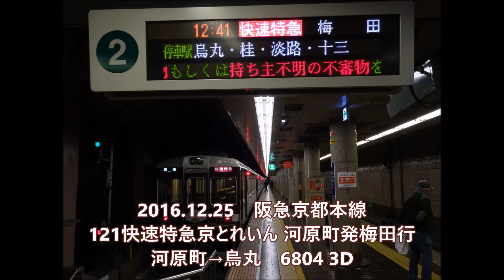【全区間走行音】阪急6300系京とれいん快速特急 河原町→梅田、桂→河原町 2016.12.25